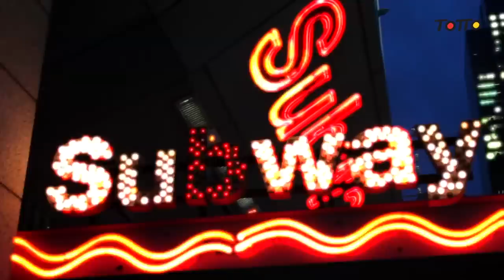5 lugares que visitar en Nueva York: Totto por el mundo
Descubre os rincones más famosos de Nueva York con nuestros amigos de Molaviajar. Una ciudad que no dejará de sorprenderte.